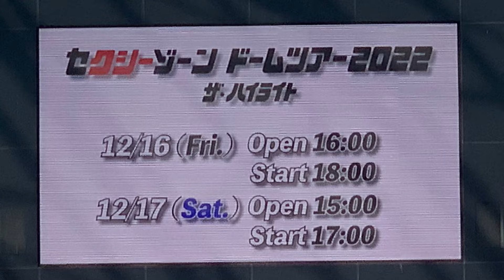セクシーゾーン ドームツアー 2022 ザ・ハイライト 東京ドーム公演 DAY2 Sexy Zone 2022年12月17日 場外の現地映像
セクシーゾーン 東京ドーム SexyZone お疲れ様でした！